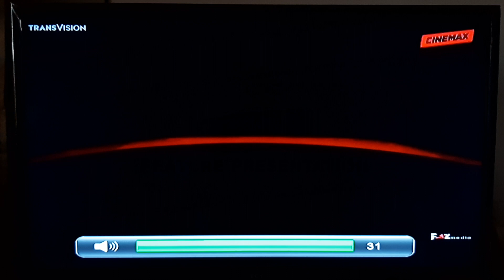Blues Brothers 2000 - Cinemax Intro